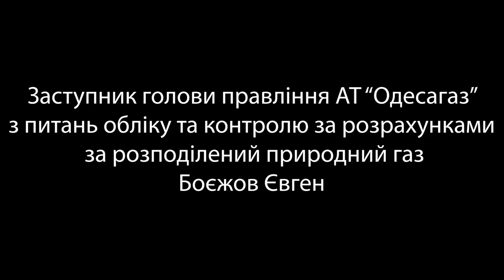Про взаємодію АТ "Одесагаз" і ТОВ "Одесагаз-Постачання" з одеситами